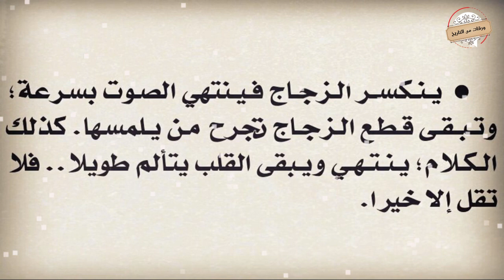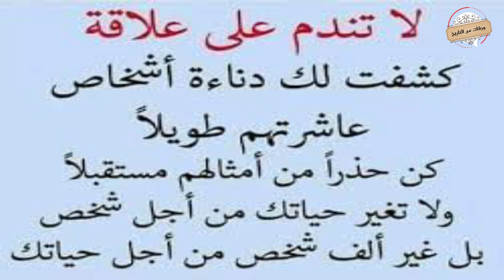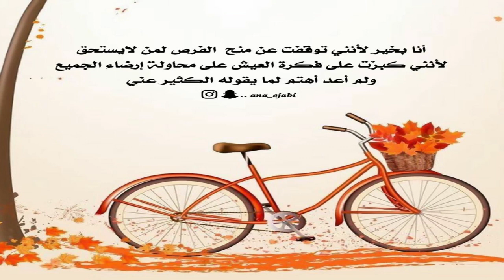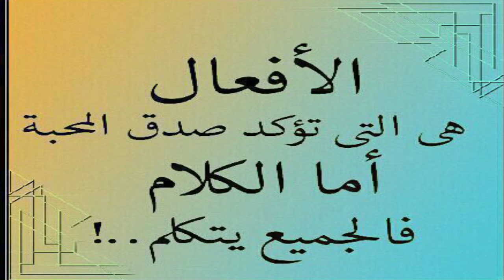اقوال وحكم مسموعة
ورقات من التاريخ
اقوال وحكم